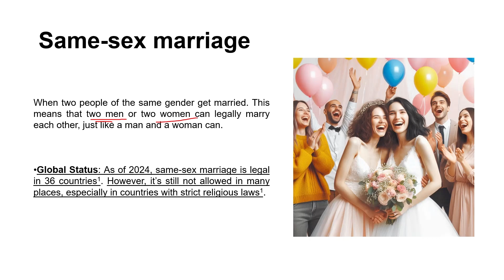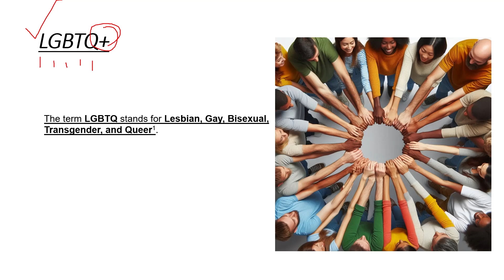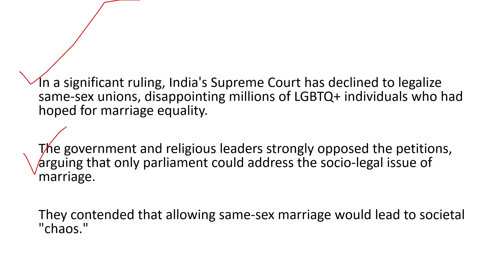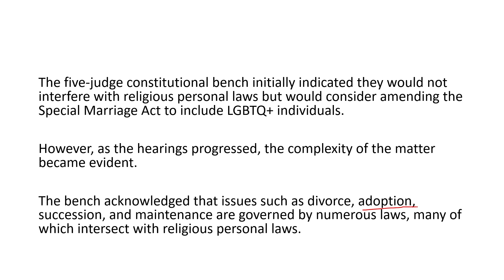Same-Sex Marriage Laws Jaaniye | Same-sex marriage laws in India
My videos are designed to help law students and judiciary aspirants understand the nuances of property law in India. I cover topics such as the Transfer of Property Act, 1882, rights and liabilities of the transferor and transferee, conditions for transfer, and different types of property.

If you want to Support us:
UPI : lawdecrypted@upi